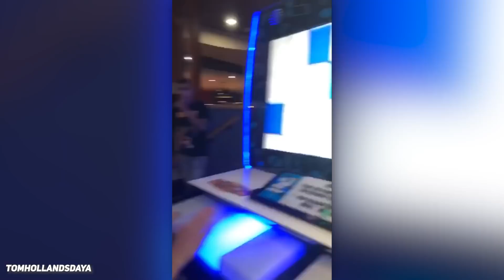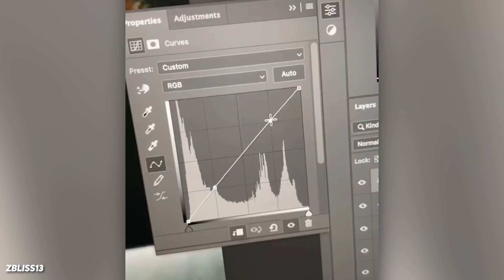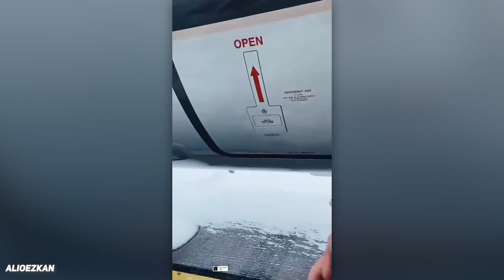i woke up with this on my foot..